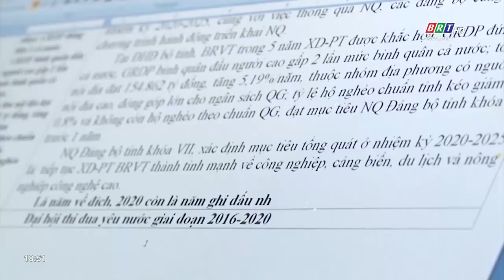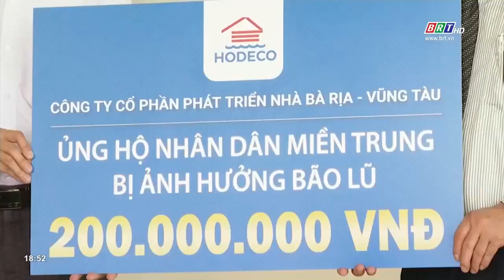Chương trình truyền hình đặc biệt Chuyển động BRT 2020 - Hành trình vượt xoáy | BRTgo